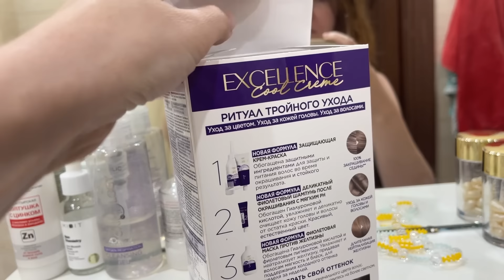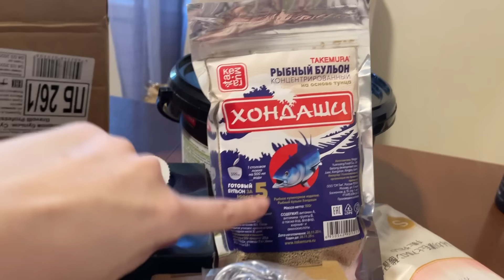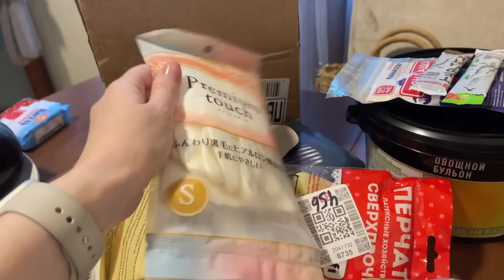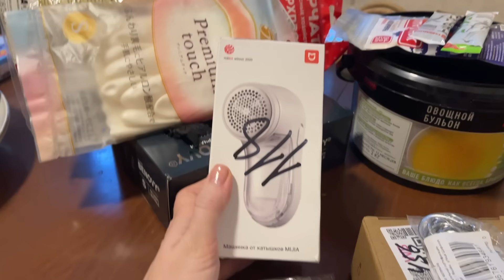Что можно сделать, пока красишь волосы? Готовимся к школе, убираемся, болтаем